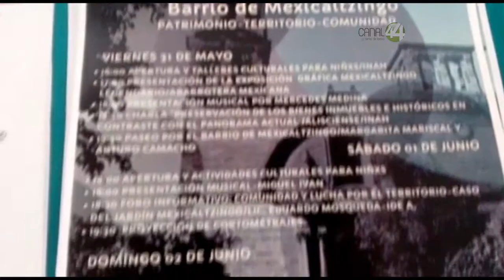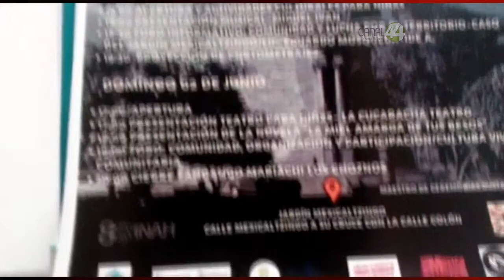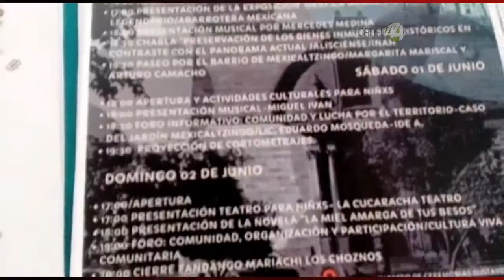Realizarán jornada cultural de tres días en el barrio de Mexicaltzingo